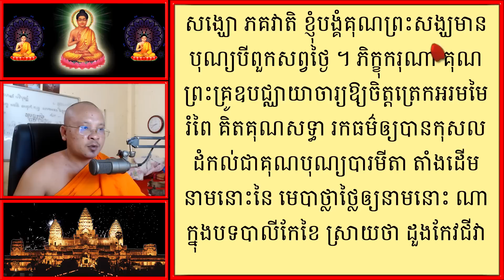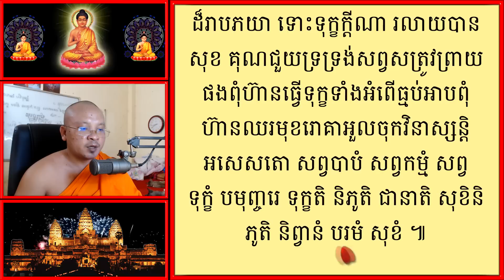ធម៌កំផែងកែវ | Dhamma Teachings | Khmer Daily Dhamma | ស៊ឹម សុខា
ខ្ញុំព្រះករុណាអាត្មាភាព សូមស្វាគមន៍ ព្រះតេជគុណគ្រប់ព្រះអង្គ និងអស់លោក លោកស្រីយុវ័ន យុវតី ពូ អ៊ំ មីង មា ពុទ្ធបរិស័ទ និងបរិស័ទ គ្រប់ស្រទាប់និងគ្រប់ទិសទីទាំងអស់ដែលបានចូលមកដល់ទីនេះ ។
ក្រៅពីការសិក្សានូព្រះធម៌ និងកិច្ចវត្តប្រចាំថ្ងៃរបស់បព្វជិត ឆាណែលរបស់ខ្ញុំក៏មានការចែករំលែកនូវចំណេះដឹងផ្សេងៗពាក់ព័ន្ធសង្គមនិងវប្បធម៌របស់ខ្មែរផង។
Welcome all the Venerables and Ladies and Gentlemen.Young men, young women, uncles, aunts, Buddhists and devotees of all walks of life.Come here. In addition to studying the Dharma and daily rituals of the clergy, my channel also shares various knowledge related to Cambodian society and Khmer culture.